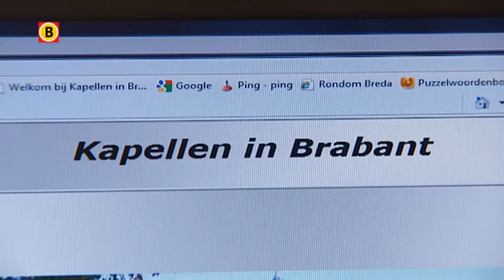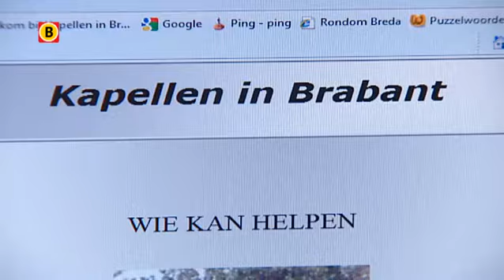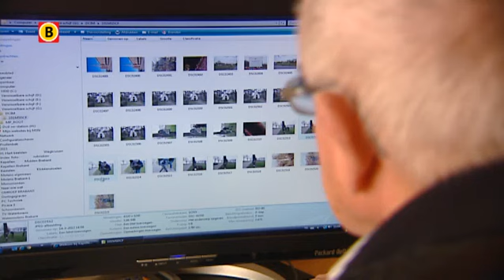Bijna vijfhonderd kapelletjes op speciale site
Marius Kemmeren (75) uit Loon op Zand heeft een speciale website met daarop bijna alle kapelletjes in Brabant.